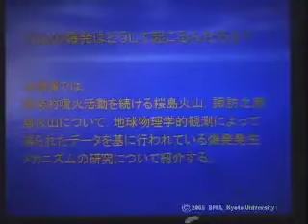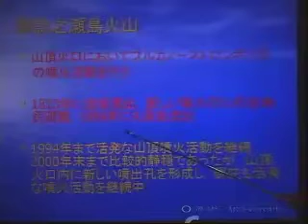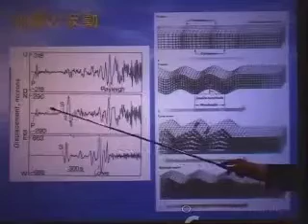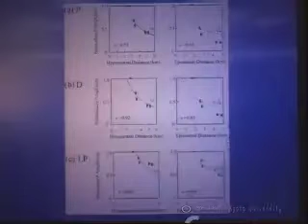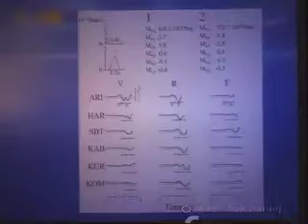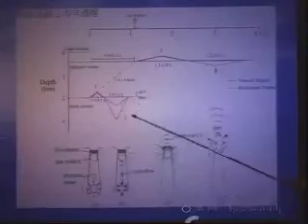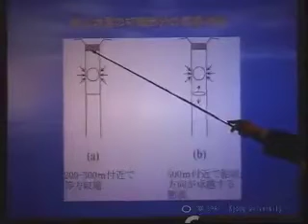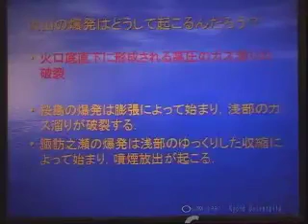京都大学防災研究所フォーラム「桜島火山と諏訪之瀬島火山の爆発発生メカニズム」為栗 健（京都大学防災研究所 地震・火山研究グループ 火山活動研究センター・助手）2005年9月7日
2005年9月7日

「【特集：火山の爆発はどうして起こるんだろう】桜島火山と諏訪之瀬島火山の爆発発生メカニズム」
為栗 健（京都大学防災研究所 地震・火山研究グループ 火山活動研究センター・助手）
　桜島と諏訪之瀬島は日本で最も活動的な火山であり，現在も山頂火口において爆発的な噴火活動を継続している。広帯域地震計を用いた観測，火口近傍における観測などで得られた良質な爆発的噴火のデータから，爆発発生の準備過程，爆発時の火道や火口内の力学過程が明らかになっ...